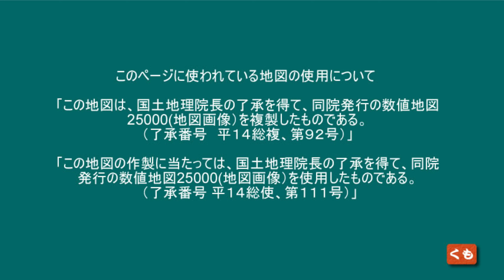【ドラレコ】東海自動車道路 から 国道248号線 国道1号線 で 道の駅 藤川宿 までの車窓 4K 東海ぶらぶらドライブ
東海自動車道路から国道248号線 国道1号線
で道の駅 藤川宿　までの車窓
4K